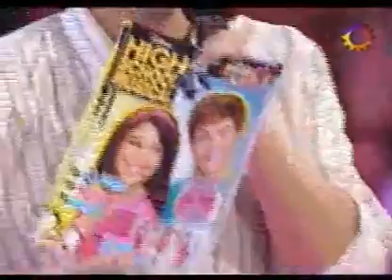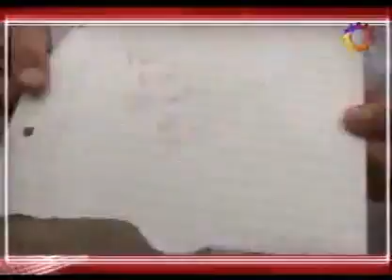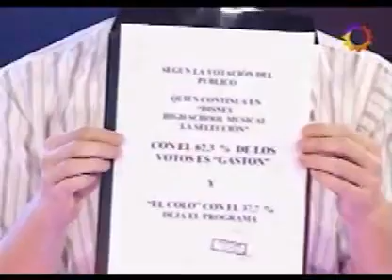High School Musical: La selección - Programa 11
Programa emitido el 16/09/2007 por El Trece.